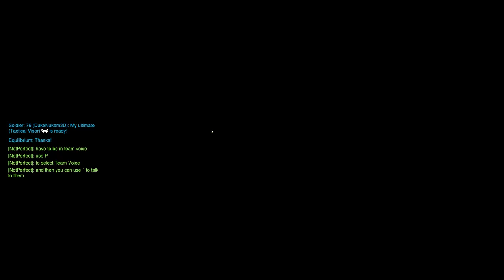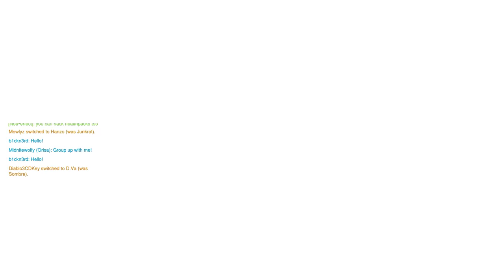Overwatch + Part 39 + Hollywood, Route 66, Hanamura, Oasis, Lijang Tower, Watchpoint Gibraltar + sao